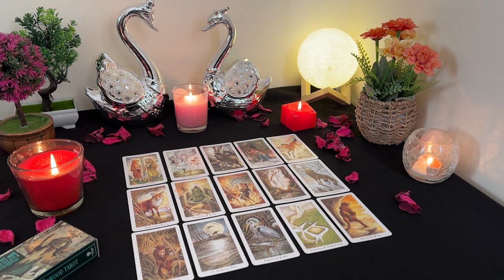ARIES ❤️ They Don't Want To Miss Out On An Opportunity Of A Lifetime To Be With You! 🥺